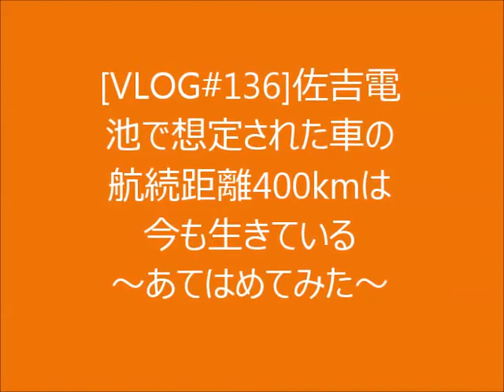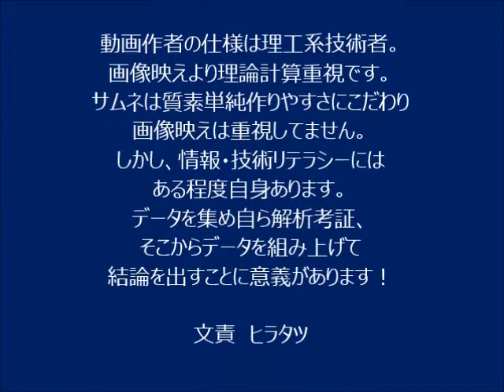[VLOG#136] 佐吉電池の想定航続距離400kmは今も生きている![理工系の考察]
実はトヨタ創業者・豊田佐吉の想定航続距離400kmが電気自動車のみならず昭和末期のエンジン車(コンパクトカー)にも当てはまります…歴代愛車の燃費とタンク容量から計算して最大約400kmであることからも明らか!!
後半は当チャンネルの基本方針を述べてます。理工系電気技術者が電気自動車を語るチャンネル自体少ないのでここは僕が述べるべし！さらに過去の応用化学知識も生きてます。
※このシリーズ動画は理工系向きです※